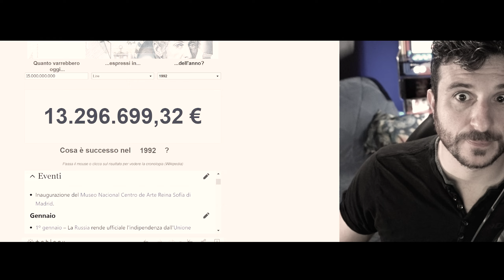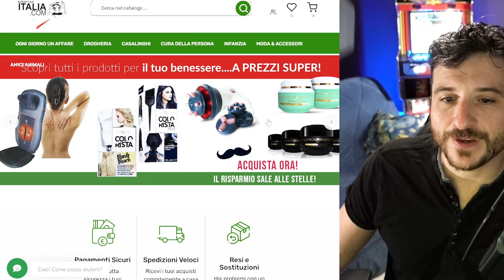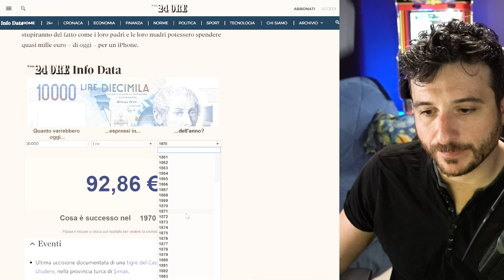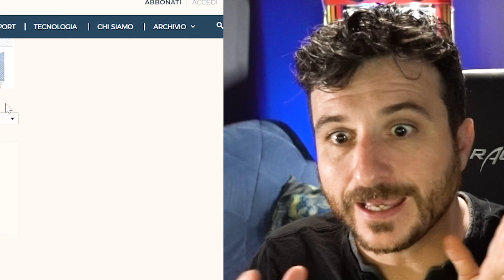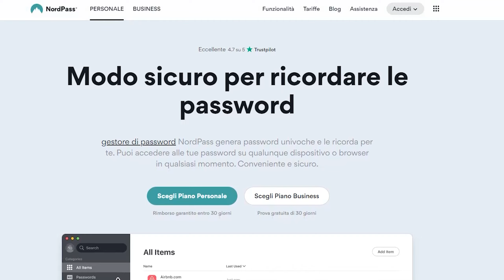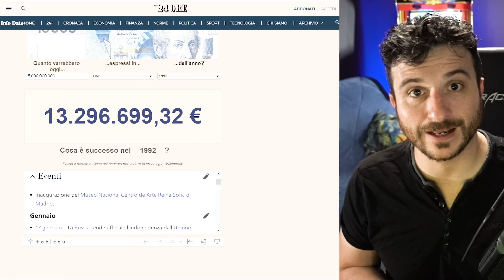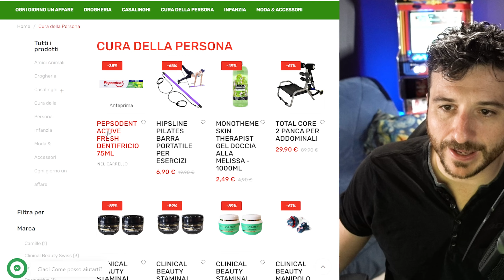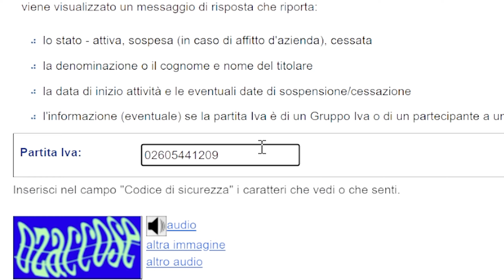Wanna Marchi, Stefania Nobile e le truffe scoperte da Striscia la Notizia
Wanna Marchi e Stefania Nobile hanno fatto la storia delle televendite sulla televisione nazionale. Gli anni '90 le hanno fatte diventare le regine delle vendite TV, il "piccolo" problema è ovviamente dovuto alle truffe che hanno fatto negli anni creando un buco da svariati milioni di euro che è stato scoperto da Striscia la Notizia.